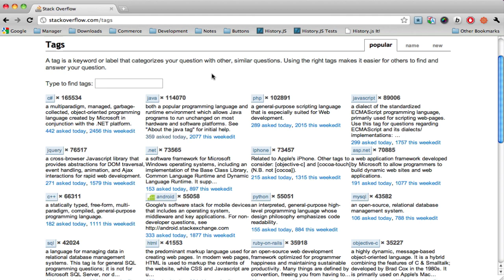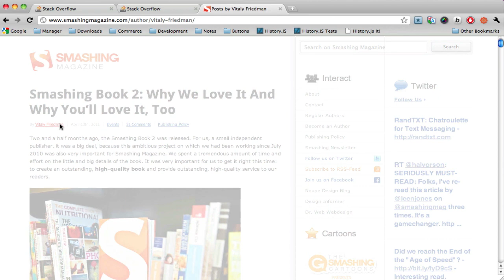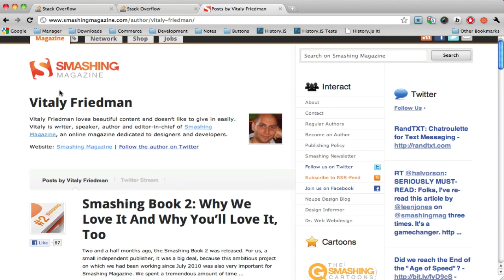Demo: History.js It!